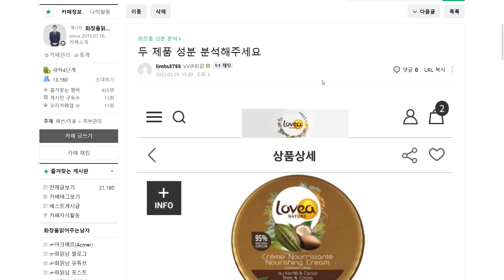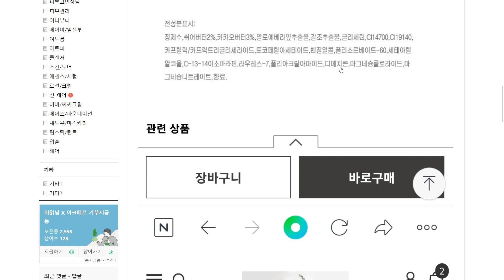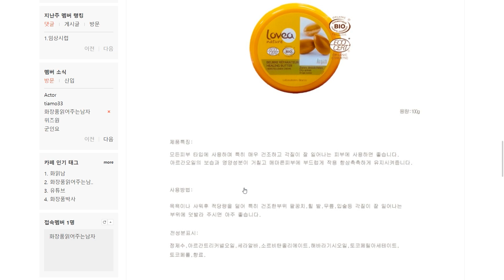민감성 피부, 악건성 피부 보습을 위한 바디버터 비교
아래 링크의 네이버 인플루언서 구독을 통해 화장품 박사 화읽남의 모든 소식을 한번에 받아 보세요!
화장품 박사 화읽남과 함께 하는 전국민 꿀피부 프로젝트에 함께 해 주시는 꿀피부 여러분께 항상 진심으로 감사드립니다.
카페에 질문을 남겨 주시면 유튜브로 자세한 답변을 도와드릴 수 있도록 하겠습니다.